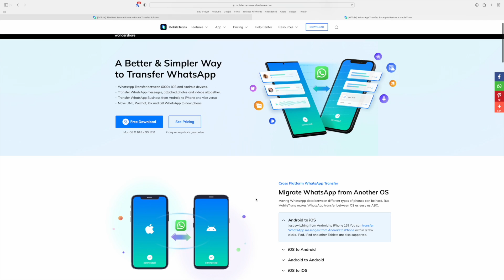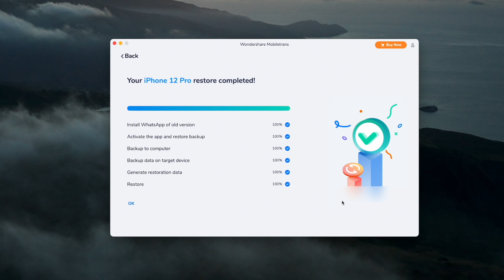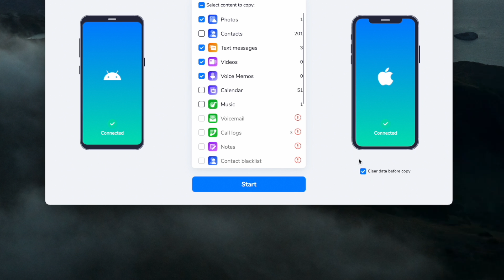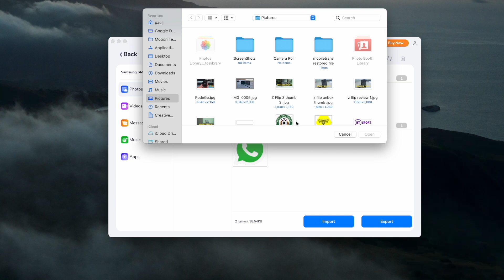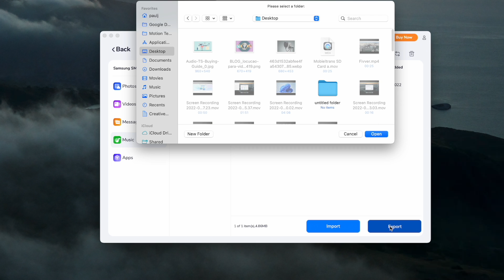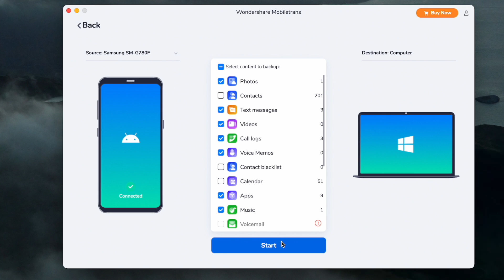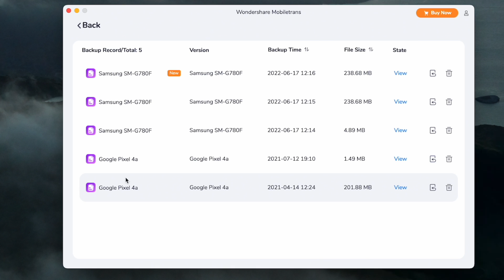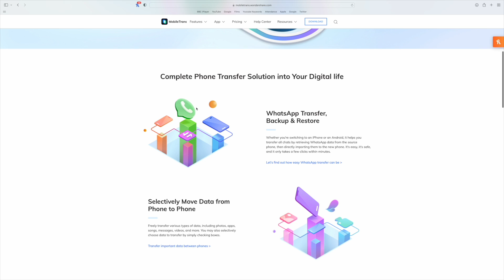MobileTrans Desktop Software Introduction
After watching this video, you should be able to easily transfer your WhatsApp between Android and iPhone using MobileTrans. It also allows you to transfer, backup, and restore your phone data.

Timestamps:
00:00 Intro
01:49 Feature 1: Transfer WhatsApp by MobileTrans
03:32 Feature 2: Phone to Phone Transfer
04:58 Feature 3: Import to Phone & Export to Computer
06:46 Feature 4: Backup & Restore

🌟 Why Choose Wondershare MobileTrans?
Wondershare MobileTrans offers a unique desktop version that caters to the need for data transfer between devices. For effective data transfer with no latencies, MobileTrans provides a proper interface with the right options. As you can transfer more than 18+ file types using this platform, it is the perfect alternative that covers much more than your expectations.